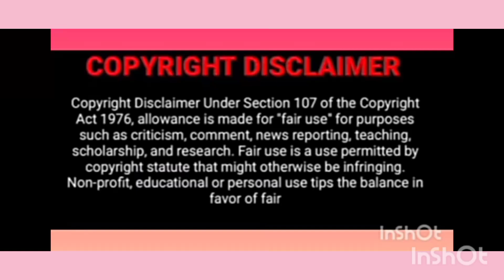Revenge boy and girl love story Episode 8 Explained in Telugu